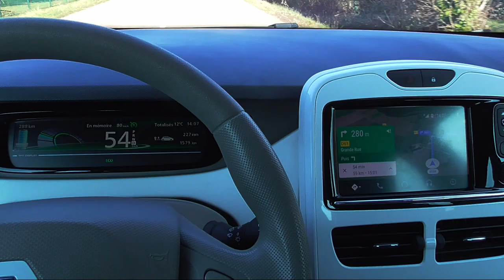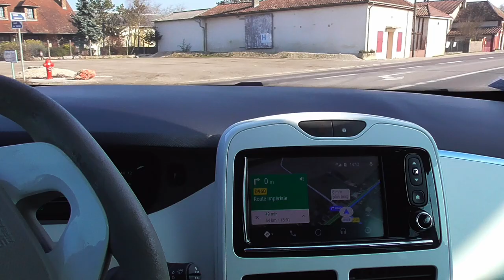84/ Direction le lac du der, Giffaumont-Champaubert - Partie 1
En route (touristique), pour le port du Lac du Der,
Giffaumont-Champaubert.
Commentaires et informations sur le parcours..